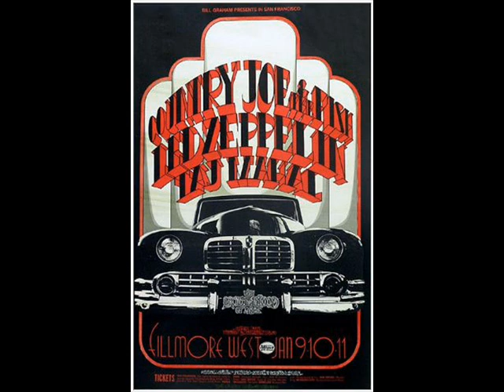White Summer / Black Mountain Side - Led Zeppelin (live San Francisco 1969-01-10)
Fillmore West, San Francisco, California. 10th January 1969.
White Summer / Black Mountain Side

tracklist:
01 - Train Kept A Rollin'
02 - I Can't Quit You
03 - As Long As I Have You (incl. Fresh Garbage / Shake)
04 - Dazed And Confused
05 - How Many More Times (incl. Dream Lover / The Hunter)
06 - White Summer / Black Mountain Side
07 - Killing Floor
08 - You Shook Me
09 - Pat's Delight
10 - Babe I'm Gonna Leave You
11 - Communication Breakdown
12 - For Your Love